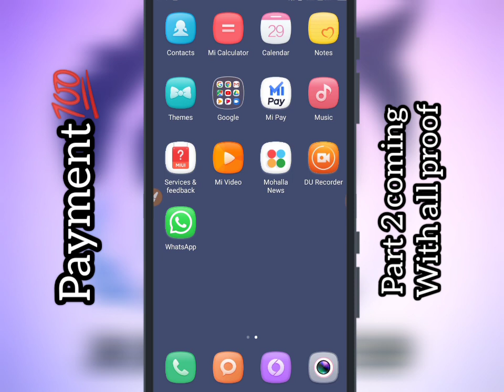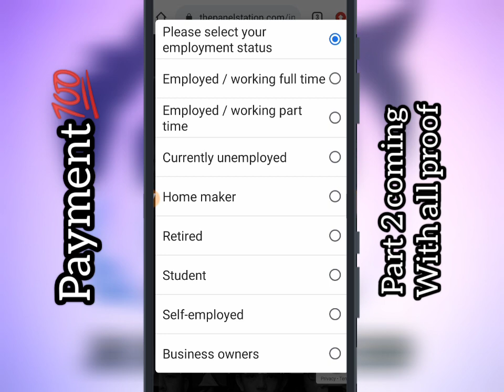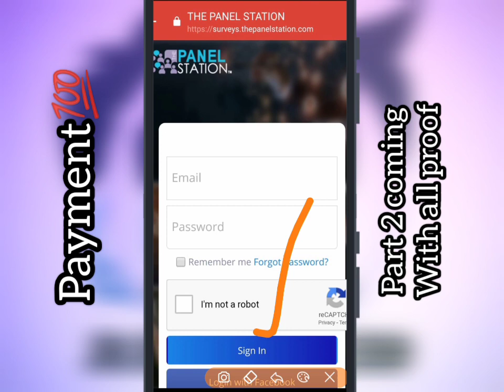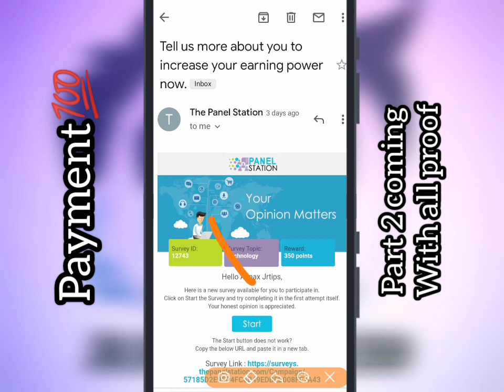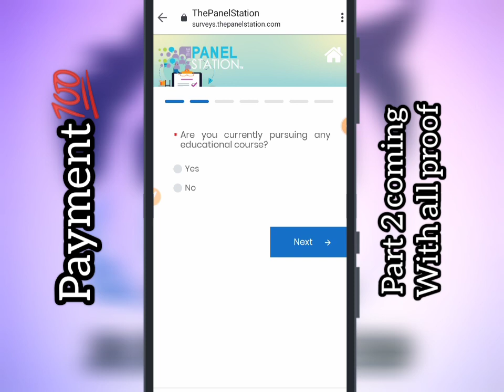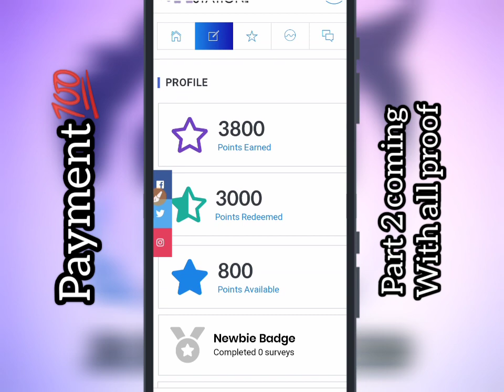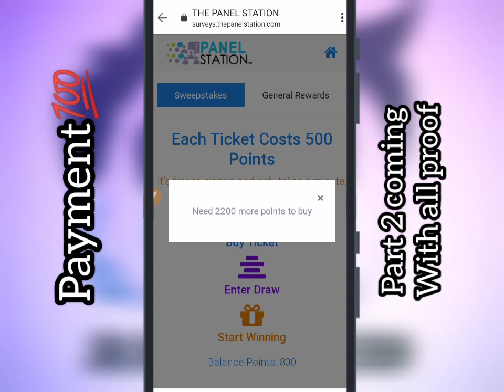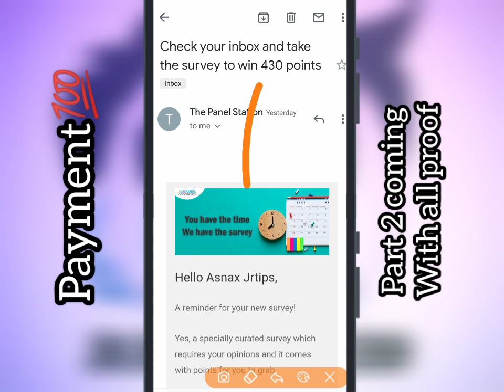signup ചെയ്ത് 5 മിനിറ്റ് കൊണ്ട് 400 രൂപ ഉണ്ടാക്കാം |signup and earn 400₹ in 5 minutes |without refer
part 2 coming soon with proof

കൊറോണ കാരണം payment കിട്ടാൻ delay ഉണ്ടാകും ഏകദേശം 3, 4 ആഴ്ച സമയം എടുക്കും

offfer ended

refer code

offer expired

NOTE: THIS VIDEO IS ONLY FOR EDUCATIONAL AND INFORMATIONAL PURPOSES. Iam creator of jr paytm tricks channel can't guarantee that you will make money from this or any of my video.